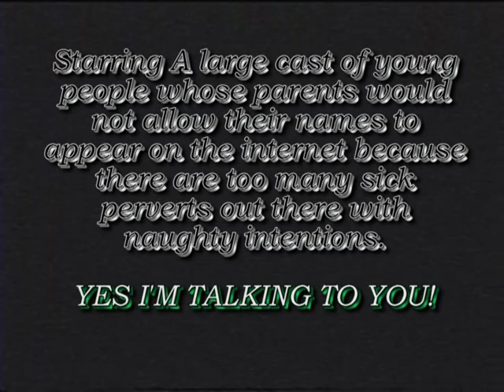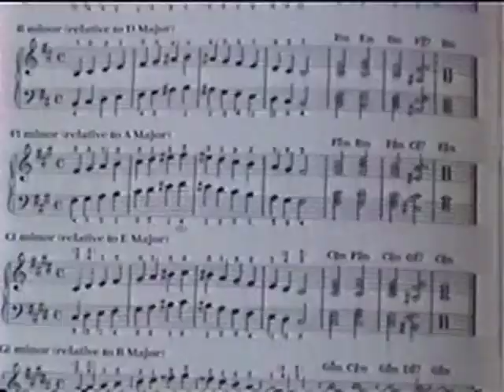The Blanket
What happens when you shear an evil sheep?